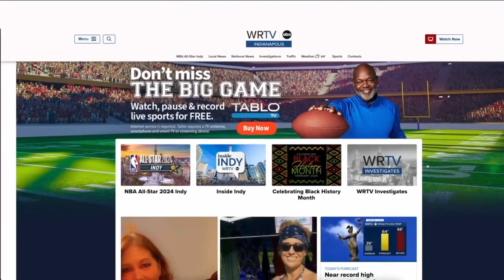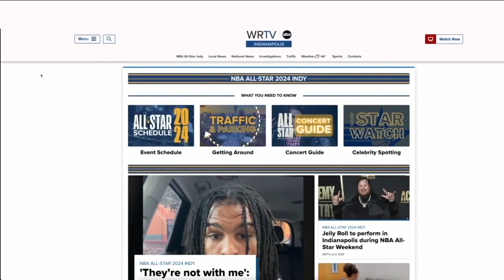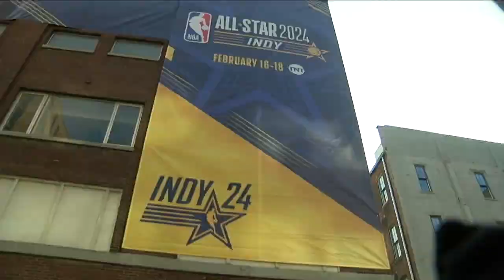Latest Headlines | February 14, 11pm